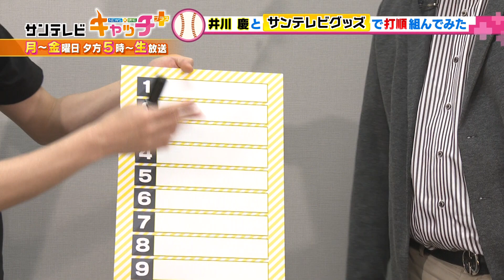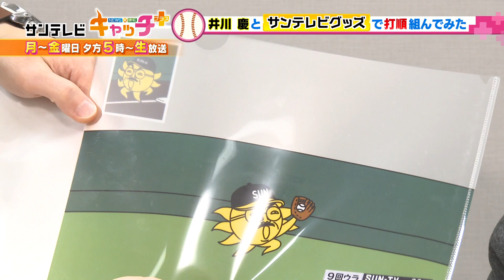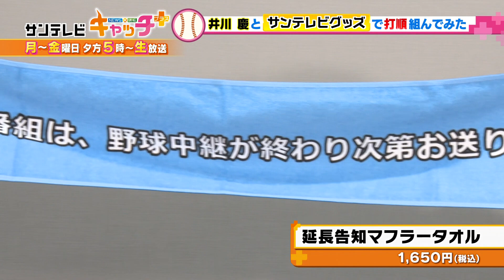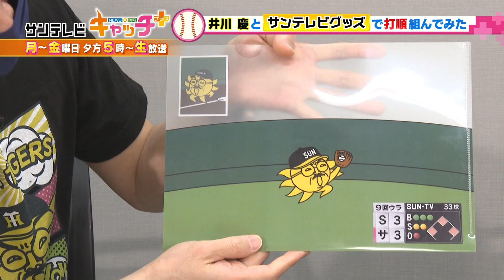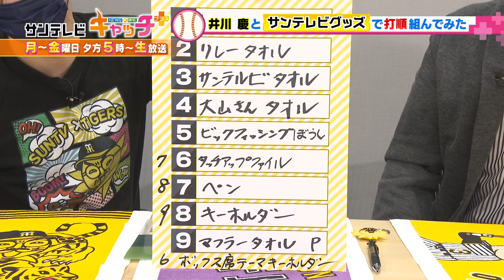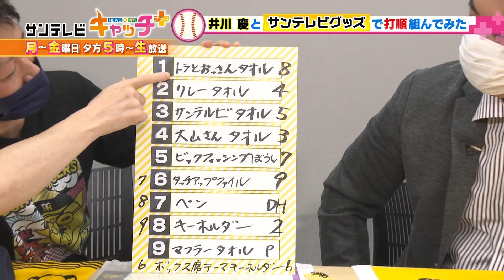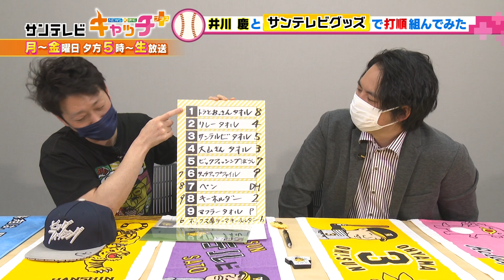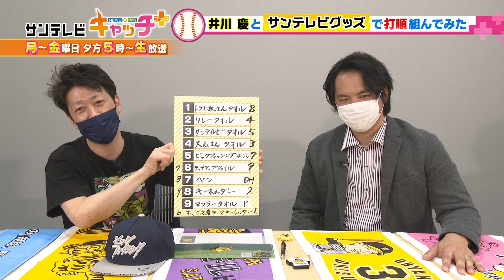【阪神連勝記念】伝説のタイガースOB井川慶がサンテレビグッズで打線組んでみた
甲子園球場での応援に使える阪神タイガースコラボのサンテレビグッズのほか、サンテレビの名番組のグッズが会議室に並べられ・・
阪神タイガースOBの井川慶さんに打線を組んでもらいました。果たして四番は？！エースは？！

🐯サンテレビグッズはこちらで買えます🐯
★おっサンの店
🛍デュオこうべ 山の手17番（2022年10月末まで）
10時～20時
🛍東急ハンズあまがさきキューズモール店（2階花の広場特設会場）（2022年5月10日まで）
10時～20時
🛍阪神梅田本店１階サウステラス（2022年9月末まで）
11時～22時

●～井川さんも毎週出演！～NEWS＆情報　キャッチ＋●
兵庫県内の話題と最新ニュースをキャッチ。第１部（１７時から１７時３０分）は地域情報、第2部（１７時３０分から１７時５３分）は報道ニュースと天気予報。第1部をYoutubeで生配信中！

©SUN-TV,co.ltd